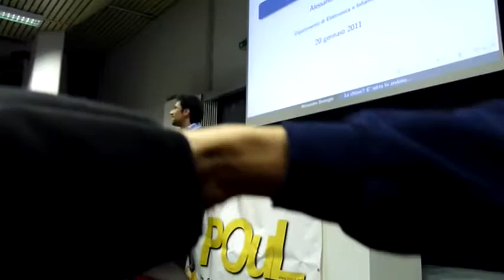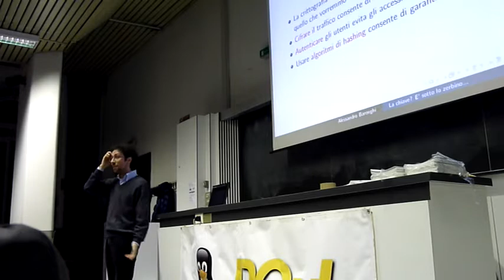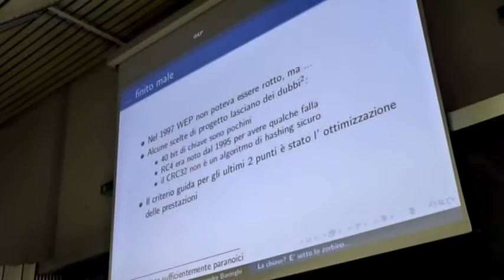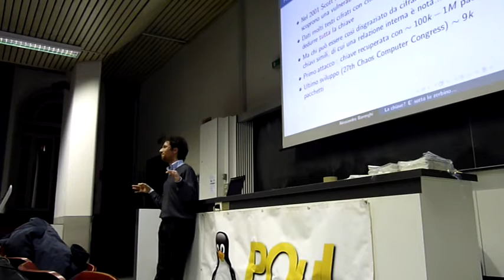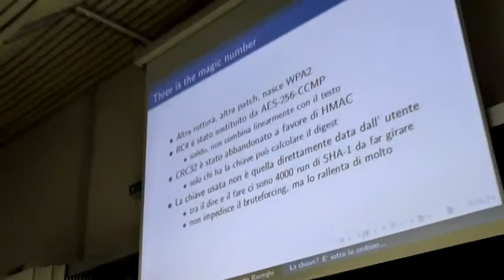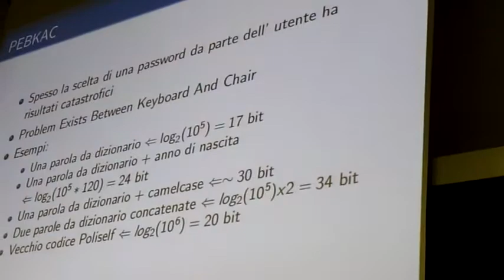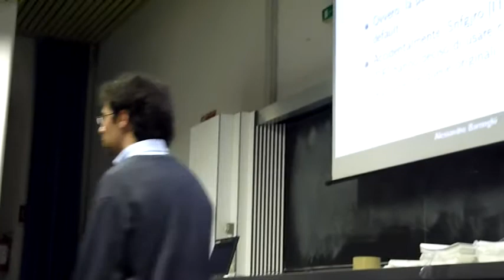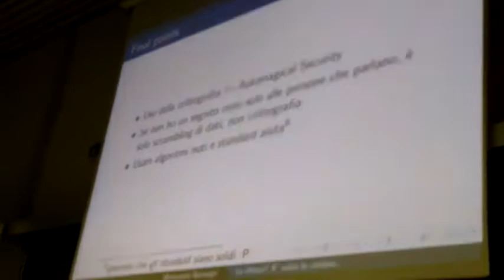Conferenza sulla sicurezza informatica (2011) - "La chiave? È sotto lo zerbino..."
Video tratto dalla conferenza sulla sicurezza informatica del 2011 organizzata dall'associazione POuL dal titolo "Sicurezza: missione impossibile?"

La conferenza si è tenuta Giovedì 20 Gennaio 2011 dalle 16:15, presso l'aula CG.1 nel campus Leonardo del Politecnico di Milano

Gli interventi sono stati:
Sante Gennaro Rotondi (POuL) "Introduzione alla sicurezza for dummy coders"

Stefano Zanero (Docente di computer security presso il Politecnico di Milano), "Forensics e anti-forensics"

Alessandro Barenghi (Dottorando presso il Dipartimento di Elettronica e Informazione), "La chiave? E' sotto lo zerbino..."

Pierluigi Perri (Ricercatore presso l'Università degli Studi di Milano), "Legge Pisanu: cosa decade e cosa resta in vigore"